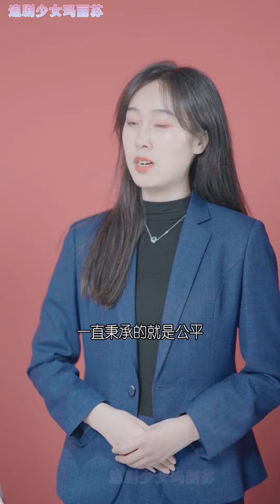当金牌经纪人遇上娱乐圈小白，开局三连亲，现在的年轻人都这么会玩的嘛！小奶狗在面试现场激情拥吻，换谁都会心动吧？救命！我要把持不住了！《饶了我吧！经纪人姐姐》奶狗